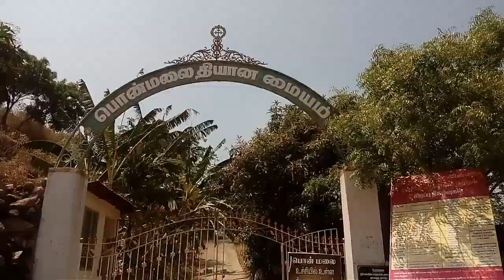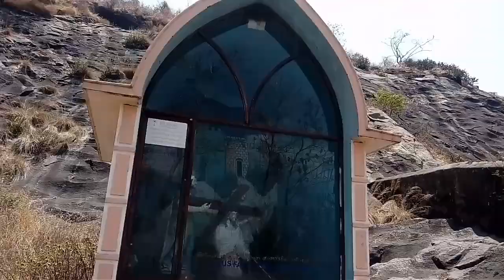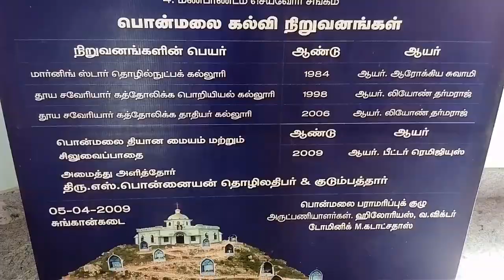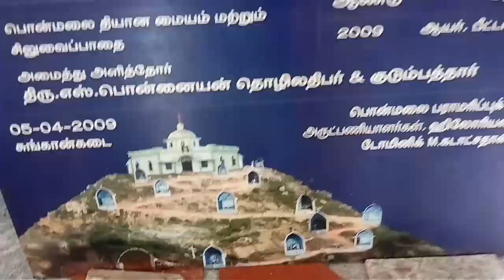Chunkankadai Pon malai vlog | Mud and Ceramic pot shopping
Musician: Inshot